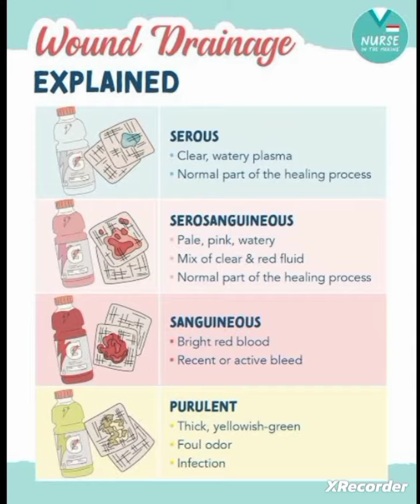زخم سے اخراج || types of exudate & interpretation of each type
wound care
wound healing
types of wound drainage
wound
wound drainage types
wound dressinwound (disease or medical condition
wound drainage
wounds
types of wound
wound healing process
types of wound drains
types of wound dressing
types of wound drainage nursing
wound management
wound drainage nursing
wound care nurse
wound treatment
wound rounds
wound debridement
sterile wound dressing change,grand rounds
what is exudate
hard exudates
exudate
root exudates
soft exudates
exudates
plant exudates
define exudate
exudative,exudate (symptom)
difference between exudate and transudate
cotton wool spots vs hard exudates
what is transudate
exudation
transudate
what is
aerated compost
regenerative agriculture
define transudate
pediatrics
peristomal
secondary intention
chemical examination
regenerative
proliferation
thoracentesis
certification